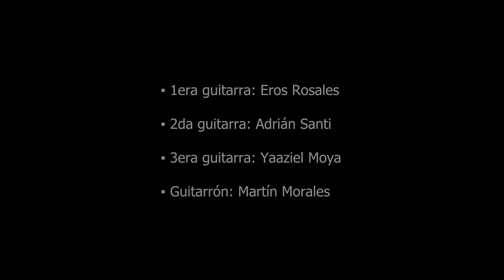Tropero de la Libertad - Danza del Tropero.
Autor letra y música Omar Hernández
Coreografía Prof. Roque Bustamante
▪︎ Voz : Omar Hernández
▪︎ 1era guitarra: Eros Rosales
▪︎ 2da guitarra: Adrián Santi
▪︎ 3era guitarra: Yaaziel Moya
▪︎ Guitarrón: Martín Morales